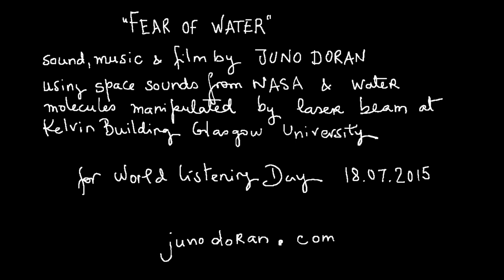fear of water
fear of water. Track made for World Listening Day on the theme of Water. Using space sounds from NASA and water molecules manipulated by laser beam from Kelvin Building, Glasgow University, combined with own sounds and music. Broadcast on Centro de Cultura Digital radio station, Mexico City and featured in Cities and Memory, UK. 2'59", 2015. Audio available from the Bandcamp page.